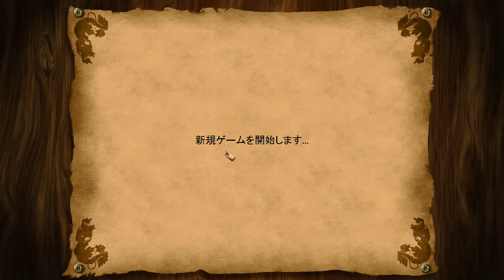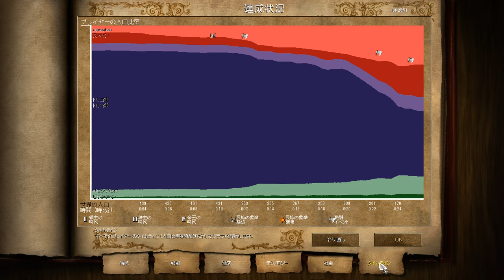【実況】Age of Empire2 レバント 失敗の後防衛成功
難易度：簡単